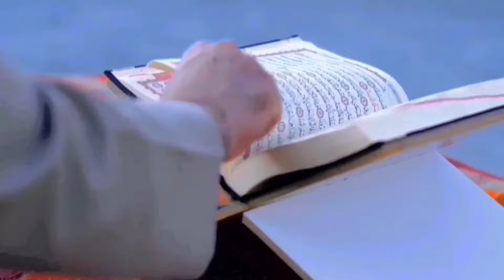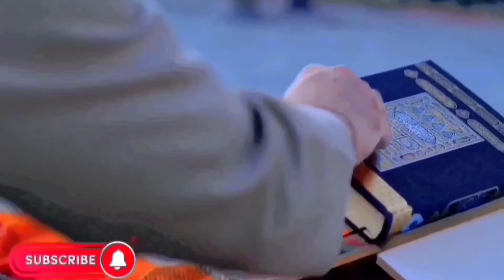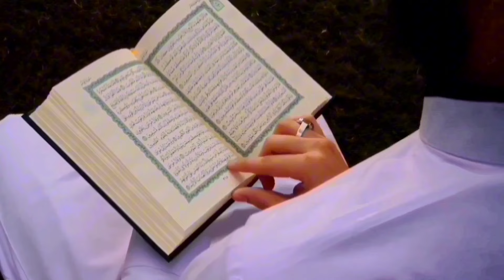আপনি যদি কঠিন পরীক্ষায় থাকেন তবে আপনাকে অবশ্যই শুনতে হবে!